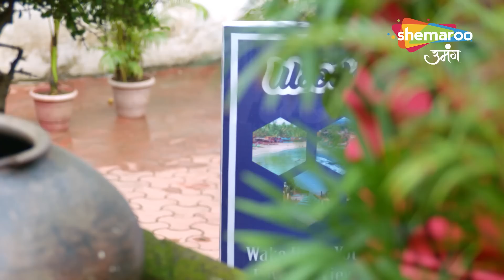Kundali Milan Best Scene | Blackmailers Pahuche Goa | Episode 80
o Watch Shemaroo Umang on the networks:
 DD Free Dish :15
 Tata Play : 184
 Airtel Digital TV: 133
 d2h: 172
 Dish TV: 142
 GTPL: 18
 DEN: 117
 Hathway: 19
 NXT Digital: 181
 SITI CABLE: 118
 FASTWAY: 25
 Digiana: 133